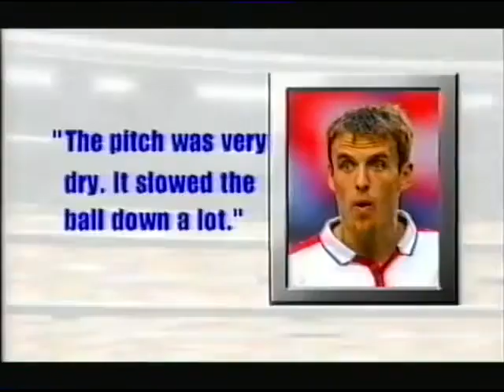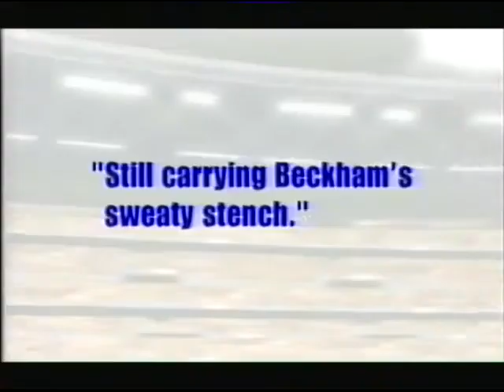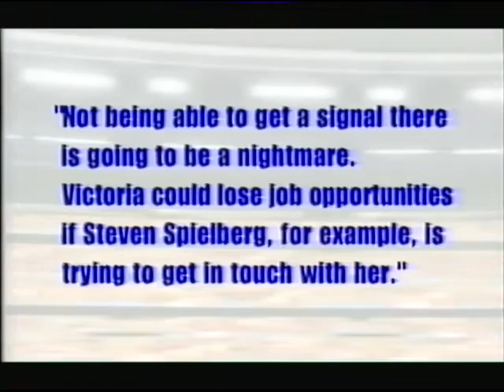They Think It's All Over S16 E2 September 23 2003